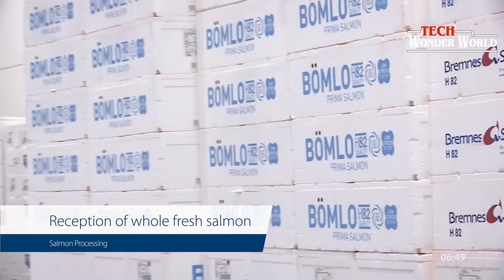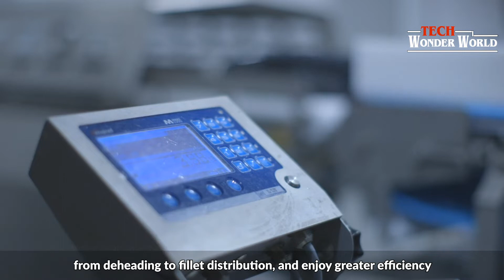How Salmon Fish Fillets Are Processed Inside Factory | Salmon Fish Fillet Processing Lines by Marel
Here we introduce how the frozen fish fillet processing plant uses Marel Food processing company Products and advanced processing solutions for enabling consistent product quality. The demands made on fish processing machines are high and often very specific. Marel is at the forefront of salmon processing

Do You Want Your Company Featured On Our Channel ?

The share of processed fish products on the market is growing constantly. Jobs that used to be carried out by hand are today performed more and more often by machines. In the meantime there are not only machines for the more basic work such as removing scales and slime but also for highly sensitive processes like filleting, fillet trimming or exact portioning. These systems are particularly worthwhile if they can be combined to form complete processing lines.

The classic ones are the primary processing lines that transform round fish into boneless fillets. What might sound easy often involves several work stages in practice since a cod, for example, has first to be gutted and headed before it can pass through a filleting machine. And even then, the fillets are not quite ready because they still have to be skinned and freed of any remains of the fin bases, bones or impurities. The fact that even these complicated jobs can today be performed by machines shows how efficient processing machines in the fish segment have in the meantime become. They are not only used for gutting, heading, removing scales and slime, filleting or skinning the fish, but can also take the pin bones out of the fillets, trim fillets, sort them according to colour and size and cut them into equal portions. Some machines are even in a position to sort the fish by sex or to separate the more valuable organs such as the liver and roe from the other parts during gutting.

The demands made on fish processing machines are high and often very specific. This can already be seen in the fact that most of them are only suited to processing one single species or similar species that have a comparable body and bone structure and are approximately the same size. It is not possible to process demersal fishes on a processing line for pelagic fishes, and vice versa. Every individual process stage in the chain has to be finely tuned to the particular fish species in order to achieve a perfect result and maximum yield. Even heading a fish, which at a fleeting glance may not seem to be a particularly complicated task, demands considerable know-how if unnecessary losses are to be avoided. Depending on the species, between 10 and 25% of raw fish weight is lost through the heading process. The highest yields are usually achieved when the cut follows the rear edge of the gill flap exactly. This material-saving cut demands relatively high technical skills, however, which makes the heading machine accordingly expensive. Its use is thus particularly worthwhile for more high-value fish species such as salmon or cod. In the case of less expensive mass species, such as a lot of pelagic species, it is not so much a clean cut along an exact contour that is important but rather the speed at which the fishes are headed. When processing these fish species, the cut is thus often made at a right angle to the backbone or diagonally downwards whereby the pectoral and sometimes even the ventral fins are removed at the same time. A straight cut is technically less demanding but often leads to the loss of part of the fillet.

The fact that a processing line will supply high-quality products is today no longer sufficient – it also has to meet all the regulations that are applicable to food companies, it has to fulfil legal hygiene, sanitary and environmental standards, its operation has to be as economical as possible (e.g. as regards water, energy consumption) and it has to be easy to clean and disinfect.

Marel, an acknowledged developer and manufacturer of intelligent processing machines already joined forces years ago with Carnitech, Pols, CP Food Machinery and Geba to form ‘Partners in Processing’. Since then, Stork and Townsend have also joined the group. With offices in more than 30 countries, 3,500 employees and a worldwide sales network the ‘partners’ have become a global player whose machines and plants are to be found in over 60 countries.